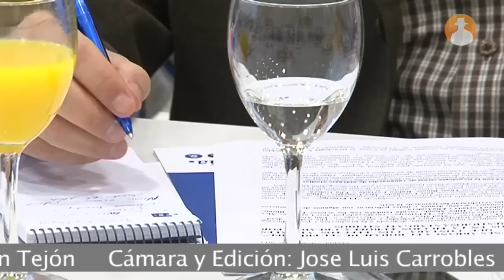El thriller policiaco retornará a Telecinco en 2014 con 'El Príncipe'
No llegará hasta el año que viene, pero Telecinco comienza el próximo lunes 13 el rodaje de 'El Príncipe'. Con este proyecto la cadena vuelve a apostar por la ficción nacional y por un thriller policiaco, un género que según ha reconocido Manuel Villanueva, director General de contenidos de Mediaset la cadena tenía olvidado desde hace tiempo.